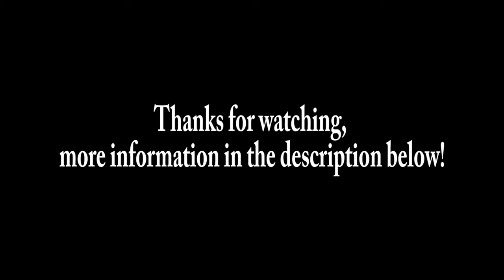Matthew Harrison plays some catchy tunes in SF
Filmed in downtown San Francisco on August 12 of 2022, this video features six distinct songs. Hope you enjoy and as always, I appreciate all feedback.